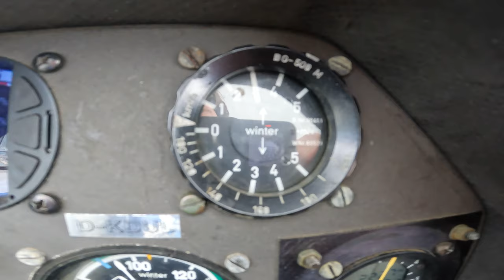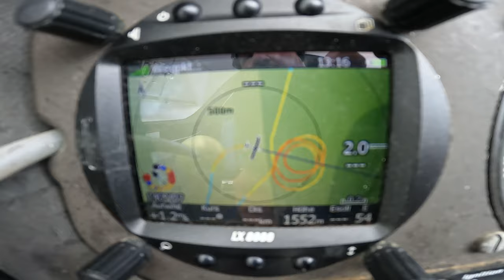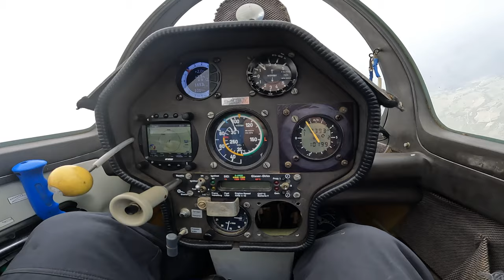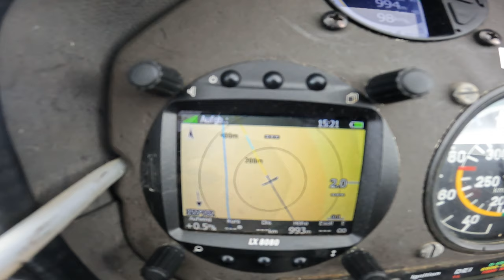Взлет планера в дождь в полет за Счастьем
Взлетать в дождь не просто. Но бывают дни, когда все складывается как по нотам. Полет идет как волшебная шахматная партия. Сложные условия отступают, а ласковые потоки дают энергию до позднего вечера. Именно такой день нам подарила осень в Альпах.
Игорь Волков.